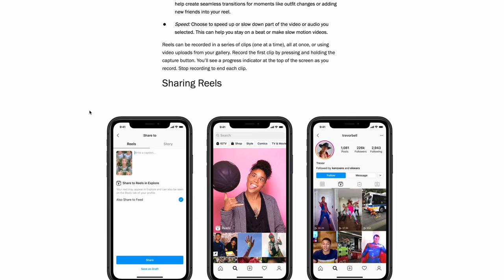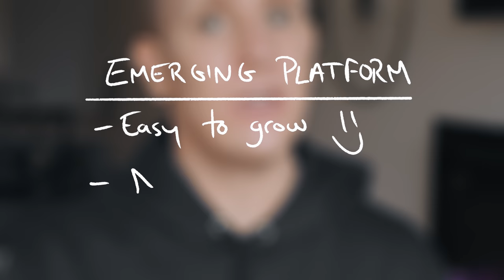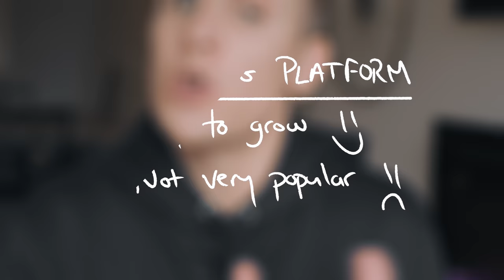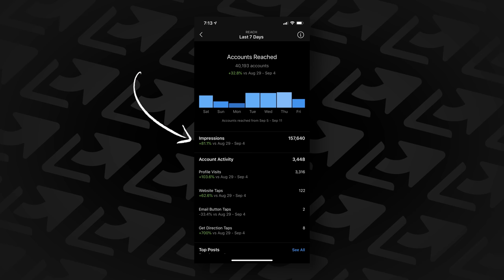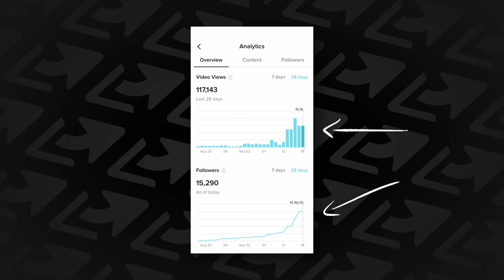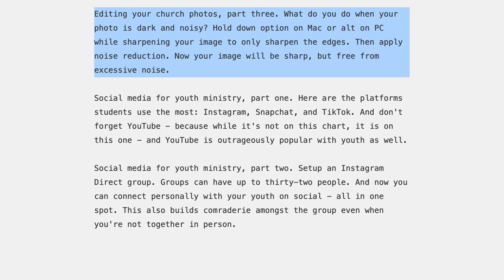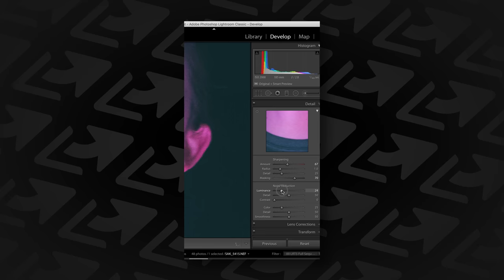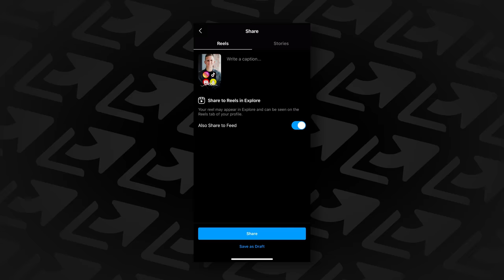INSTAGRAM REELS FOR CHURCHES - Why It's SO Important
Today, I'm going to share everything you need to know about Instagram Reels. And this is important. Because right now you and your church have a small window of time where you can take a massive leap forward on social in terms of followers, reach, and engagement. But you can't wait. So let's dive into this video and I'll explain every important thing you need to know.

Table of Contents:
0:00 - Intro
1:19 - What Is Instagram Reels?
1:41 - Why Reels Is So Important
4:01 - Early Results From Publishing To Reels
4:53 - My Favorite Benefit Of Instagram Reels
5:29 - How To Create Reels That Generate Momentum
5:53 - Step #1: Batch Produce
6:09 - Step #2: Script Every Word
6:42 - Step #3: Record Voiceover
7:17 - Step #4: Intro Clip
7:52 - Step #5: Group Reels Into Series
8:22 - Step #6: Hashtags
8:47 - Step #7: Custom Cover
9:08 - Will Reels Supplant TikTok?

Show Notes:
- How To Use Instagram Hashtags To Gain Followers For Your Church